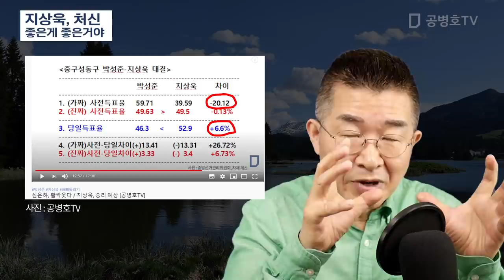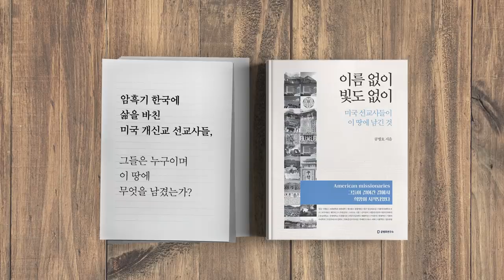지상욱, 처신 / 좋은게 좋은거야 [공병호TV]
Bitcoin : 3MTW849AkP2ftLeSK2teZHMmzLu7Z83s9U

참고자료
1. 통합당 여의도연구원장에 지상욱 · 홍보본부장 김수민 내정, 동아일보, 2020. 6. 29